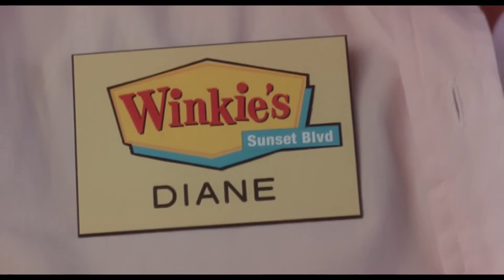Mulholland Drive: Chronological Edition (FAN EDIT) Trailer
I am a big fan of David Lynch and have a particular reverence for this surreal masterpiece. After writing an analysis and a scene by scene breakdown of the film, I became obsessed with the sprawling mysteries of it and the conclusions I drew- so much so that I was inspired to make this chronological cut. Nothing about the film is changed, it is simply re-ordered for any repeat viewers who want to look at the film in a different way. The cut is finished, I'm just looking for ways people can see it (legally and without financial exchange). Hope you enjoy the trailer and eventually the edit!